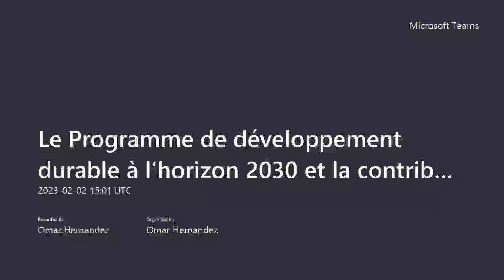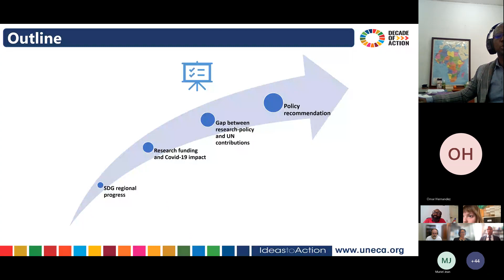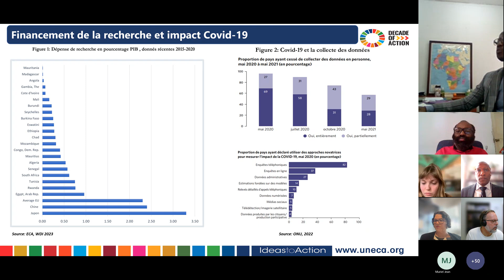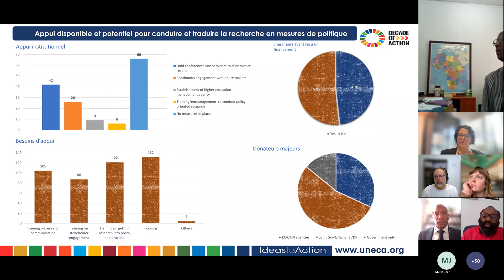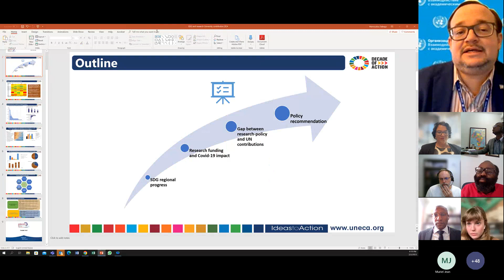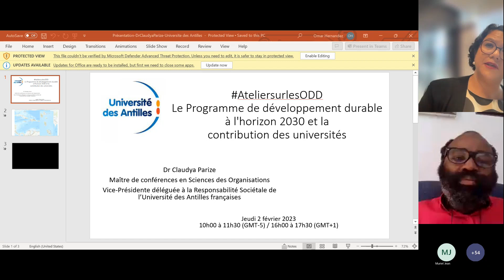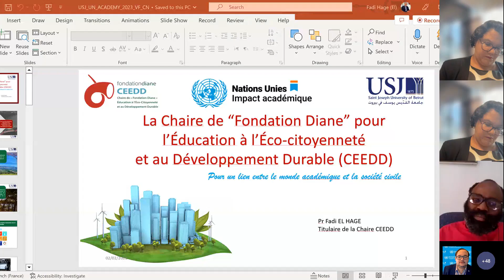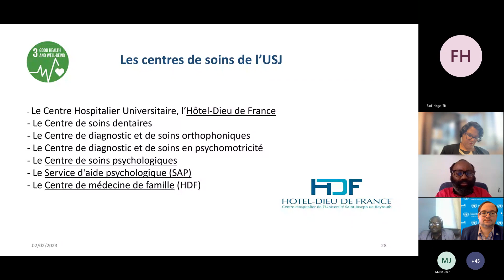Le Programme de développement durable à l’horizon 2030 et la contribution des universités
Cet atelier virtuel a permis de discuter du rôle des établissements d'enseignement supérieur par rapport à l'avancement des ODD à travers leurs activités d'enseignement, de recherche et d'engagement communautaire